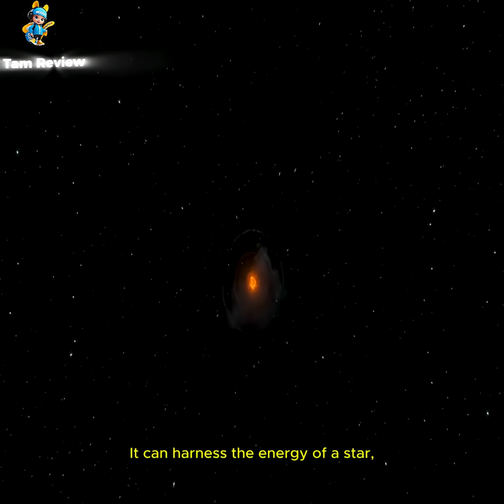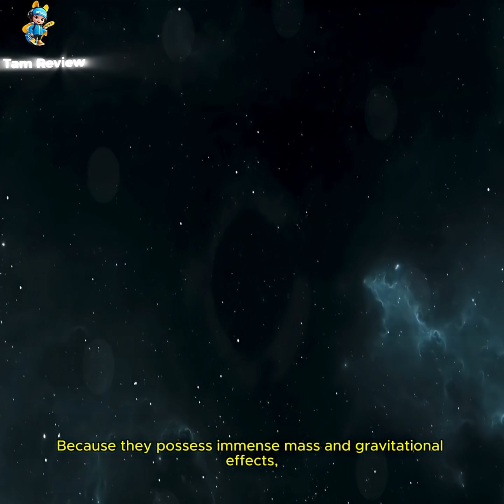How Terrifying Is A Type 4 Civilization ?